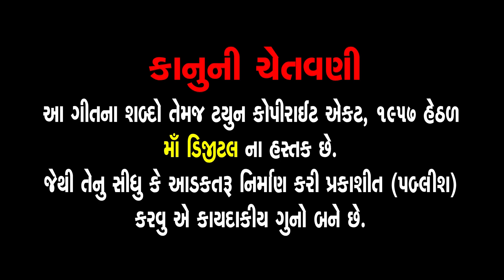Swaminarayan Bhagvan Ni Gatha | Swaminarayan Sanedo | સ્વામિનારાયણ ગાથા - સનેડો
Presenting : Swaminarayan Bhagvan Ni Gatha | Sanedo | Dinesh Vaghasiya | Swaminarayan Sanedo | સ્વામિનારાયણ ગાથા - સનેડો

Album : Swaminarayan Bhagvan No Gatha
Song Name : Swaminarayan Sanedo
Singer : Dinesh Vaghasiya
Artist : Haresh, Nirav, Jay, Bhavesh
DOp : Ketan Kharsani
Editing : Pinkesh Patel
Genre : Swaminarayan Sanedo
Deity : Swaminarayan
Temple : Chhapaiya
Festival : Poonam, Samaiyo
Label : Ganesh Digital